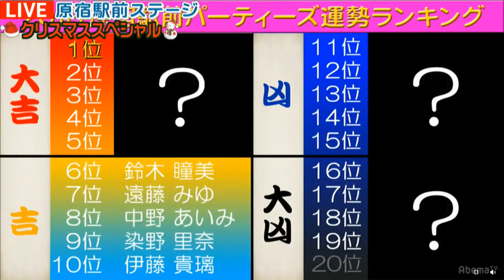20171221 原宿駅前ステージ#74②ゲッターズ飯田による2018年原宿駅前パーティーズ運勢ランキング（前半）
20171221 原宿駅前ステージ#74②ゲッターズ飯田による2018年原宿駅前パーティーズ運勢ランキング（前半）